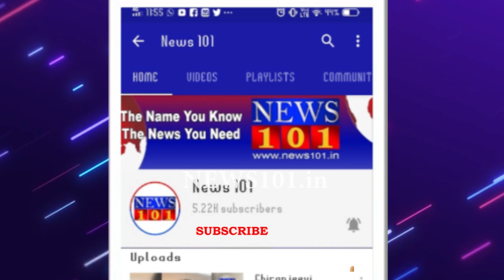ಆಕ್ಸಿಜನ್ ಕೊರತೆ ಜಾಸ್ತಿ ಇದೆ ಎನ್ನುವ ಆರೋಪಗಳಿಗೆ ತೆರೆ ಎಳೆದ ಕೆ ಆರ್ ಆಸ್ಪತ್ರೆ | News101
ಹತ್ತೂವರೆ ಕೋಟಿ ವೆಚ್ಚದಲ್ಲಿ 13 ಸಾವಿರ ಲೀಟರ್ ಸಾಮರ್ಥ್ಯದ ಆಕ್ಸಿಜನ್ ಪ್ಲಾಂಟ್ ‌ನಿರ್ಮಾಣ  ಒಂದು ಬಾರಿ ಸಂಗ್ರಹವಾದ ಲಿಕ್ವಿಡ್‌ ಆಕ್ಸಿಜನ್‌ 950 ಆಕ್ಸಿಜನ್‌ ಹಾಸಿಗೆಗಳಿಗೆ ಪೂರೈಕೆ.  ಬಳಕೆಗೆ ಅನುಗುಣವಾಗಿ ಅಗತ್ಯವಿದ್ದಾಗ ಆಕ್ಸಿಜನ್ ಪೂರೈಕೆ